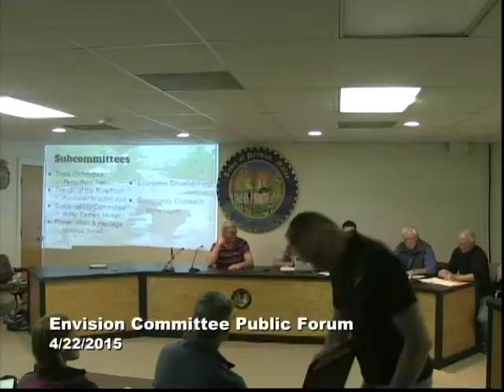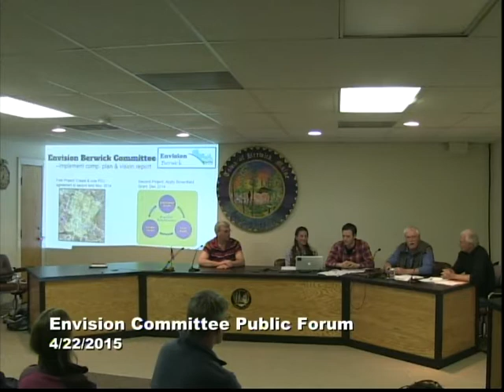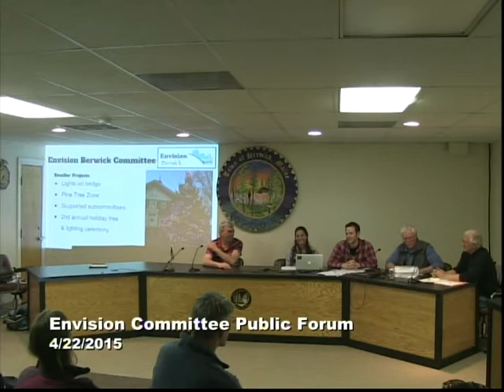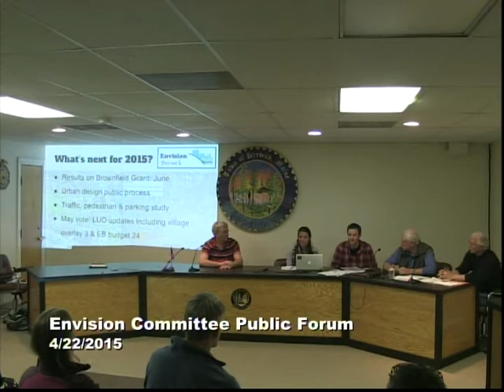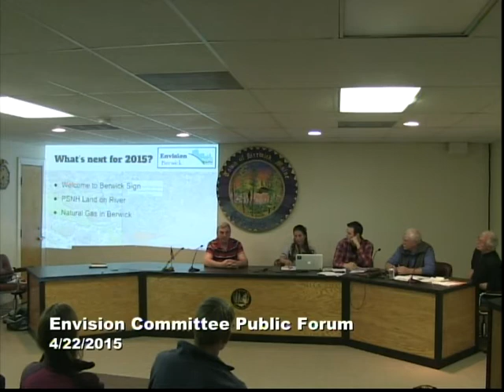ENVISION BERWICK COMMITTEE PUBLIC FORUM 2015 04 22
It is always fun to look at the beginning videos to see what was discussed and presented as ideas for Berwick.  Check out some of the key people still involved in shaping Berwick - James Bellissimo, Tom Wright, Frank Underwood and Paul Boisvert.